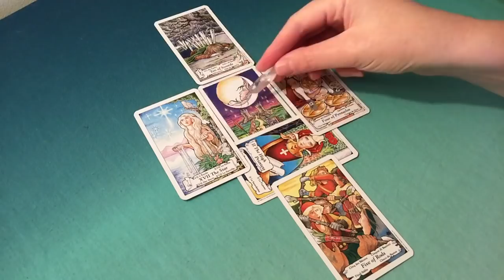AQUARIUS JUNE 2018 - BE PREPARED FOR THIS!